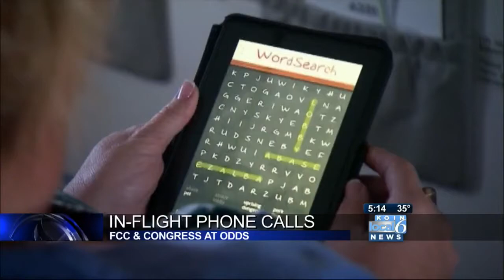PSU student punches robber in face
A Portland State University student was hurt when she fought off a man who tried to rob her Wednesday night. KOIN's Sally Showman reporting. (KOIN 6 News/Robert Dingwall)